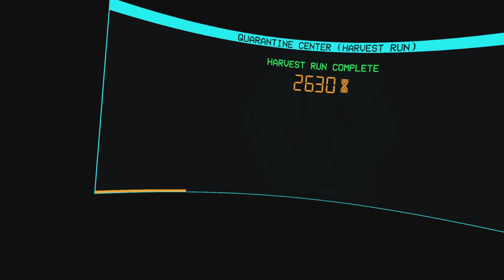Horror Difficulty Was a Mistake... [After The Fall PSVR 2 Gameplay]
Built from the ground up for VR, After the Fall is the ultimate multiplayer zombie apocalypse! Team up with up to 3 fellow survivors and take on a twisted, hostile world where all hell has frozen over.
Set in the ice-covered ruins of 1980s LA nearly 20 years after the apocalypse, After the Fall® combines an evolving VR world shared with players on all platforms with action-packed co-op gameplay, built from the ground up for VR.

Venture out into the remains of post-apocalyptic LA, wield deadly weapons and devastating powers with real-life movements as you develop your combat style, and join forces with players worldwide. Go head to head with hordes and towering bosses in a bid to leave the city a better place than your predecessors.

Intense Co-op VR Action: Go solo or team up with friends in 4-player co-op through an evolving, 1980s-inspired VR world

Hell Has Frozen Over: Venture out into the ice-covered and snowbreed-infested ruins of dystopian LA to take the city’s future in your hands

Not Your Average Undead: Fight huge hordes, Specials and colossal bosses

Discover Your Combat Style: Craft, upgrade and wield a large variety of deadly weapons and devastating powers, all with real-life movements

Go head to head in fast-paced 4v4 combat